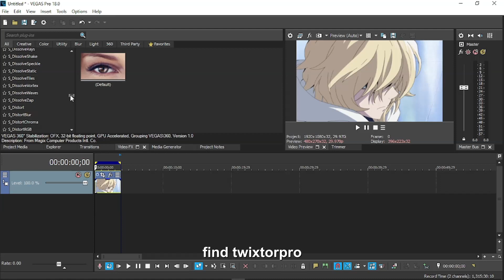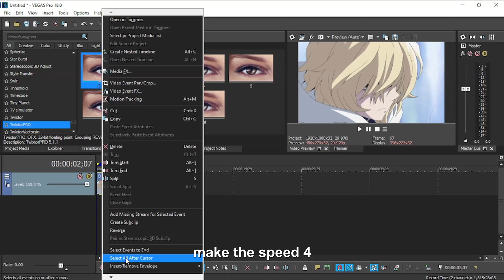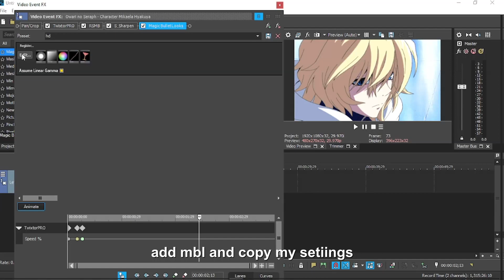Sony Vegas Pro - Smooth Twixtor Time remap + Quality Tutorial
chapters:
0:00 - want this?
0:11 - twixtor time remap tutorial
1:36 - quality tutorial